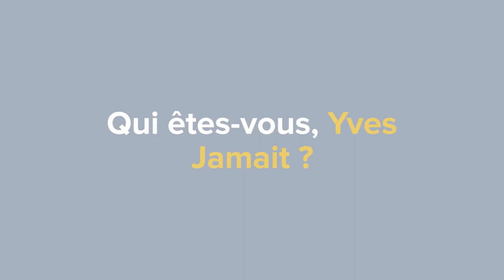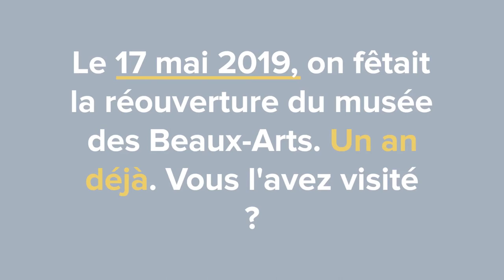1 an du musée des Beaux-Arts de Dijon : Yves Jamait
Dijon1anMBA | Yves Jamait raconte "son" MBA
Il y a un an, le musée des Beaux-Arts de Dijon, métamorphosé après 10 ans de travaux, rouvrait ses portes. Depuis, vous êtes plus de 300 000 à l'avoir visité, à avoir redécouvert ses oeuvres restaurées, à vous l'être approprié encore et encore, comme Yves Jamait, chanteur dijonnais.
Dans ce portrait, Yves Jamait vous raconte "son" musée des Beaux-Arts et poursuit ainsi la série de vidéos dans lesquelles des personnalités dijonnaises évoquent leur lien avec le MBA.

😃 Fêtons les 1 an du MBA ensemble avec le concours CLIC ! Choisissez votre oeuvre préférée dans le catalogue des musées de Dijon et lancez-vous dans une reconstitution "faite maison". Les musées de Dijon, ce sont vos musées : à vous de jouer !